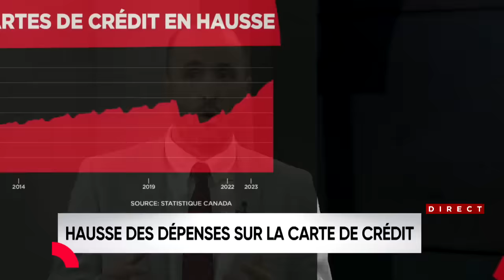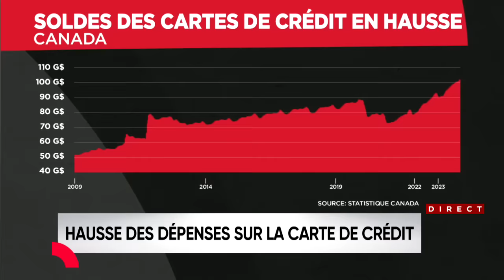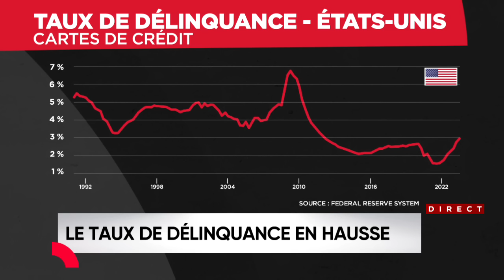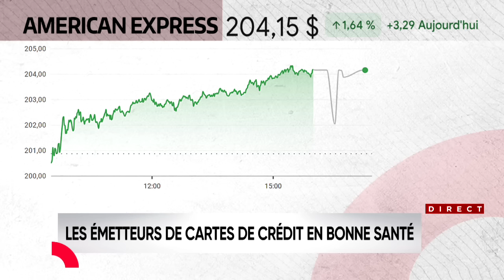100 milliards $ sur les cartes de crédit des Canadiens : entrevue